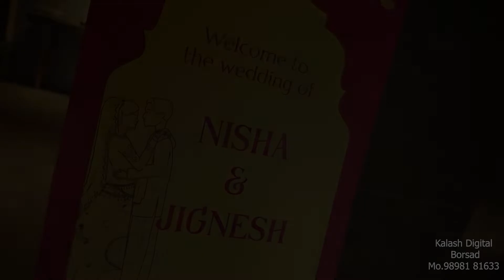jignesh Teaser 2022